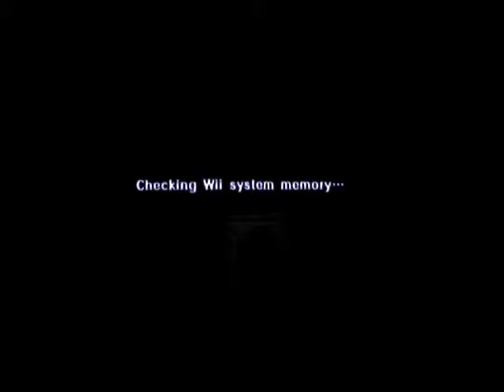GUILTY GEAR CORE [SONO UN FOTTUTO PRO]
ragazzi quet'anno è il più difficile quindi se ci riesco faccio video.